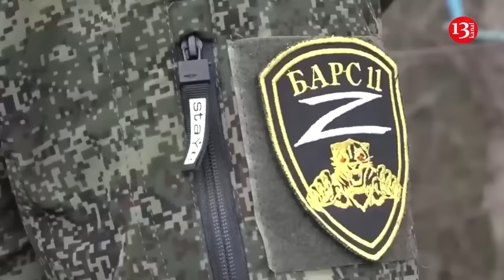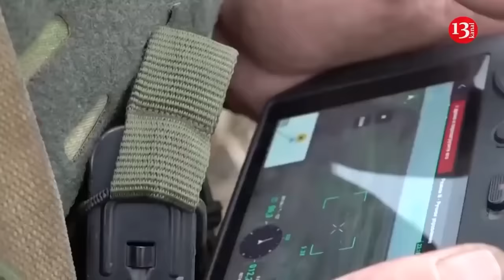Russia lost 74 fuel tanks in the Rostov region, oil depot burned for more than two weeks